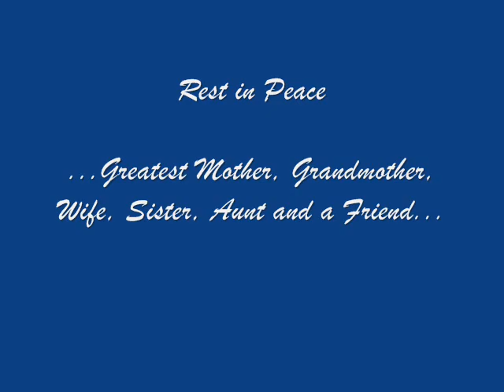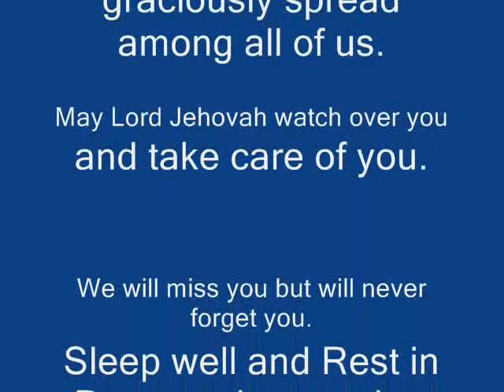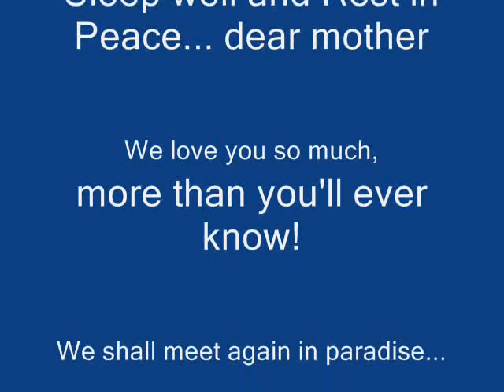Mommy Cindy's Solo Photo Collections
In Loving Memory of CANDELARIA (CINDY) TORRES MERCADO HOOT
Photo Slideshow for Mommy Cindy